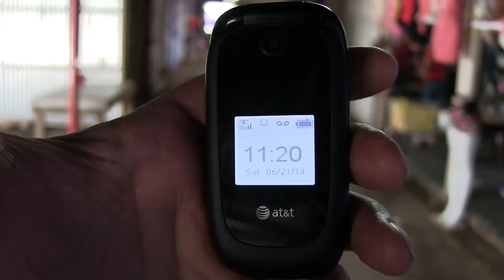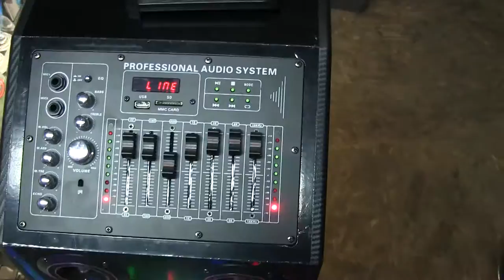21 June 2014 Car Boot Flea Market Car Stereo stuff Houston Texas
00013 21 June 2014 Car-Boot Flea-Market Car Stereo stuff Houston Texas